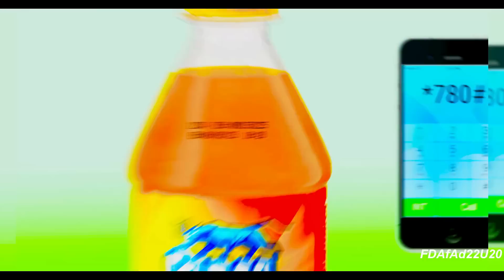HUDSON ODOI TO DECIDE ON BLACK STARS SWITCH SOON & NKETIAH HOLDING OUT FOR POSSIBLE ENGLAND CHANCE?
THE BLACK STARS SUCCESS TO LURE HUDSON WILL BE KNOWN SOON AS HE IS SET TO DECIDE ON HIS FUTURE AFTER DOING THIS ONE THING. WE ALSO LOOK AT EDDIE NKETIAH'S INDECISION TO SWITCH TO PLAY FOR GHANA. IS HE HOLDING OUT A TORCH FOR ENGLAND & DJIKU COMMITS FUTURE TO STRASBOURG